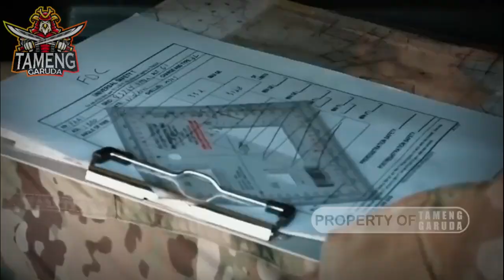KABAR HARI INI !!DENDAM KESUMAT TERBALASKAN KEKALAHAN ISRAEL TINGGAL MENGHITUNG HARI